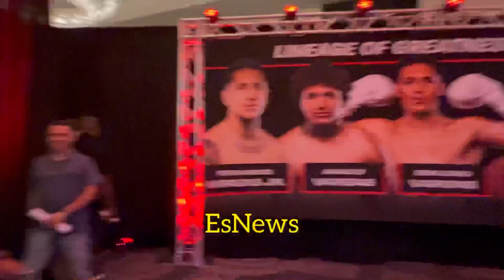Fernando Vargas jr behind the scene with his father - esnews boxing